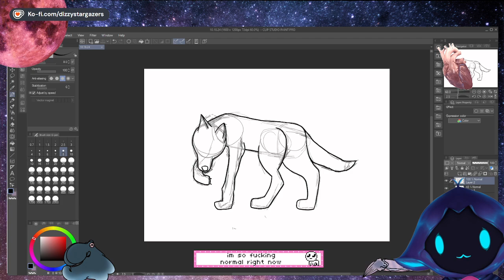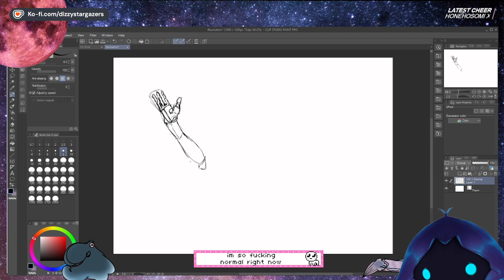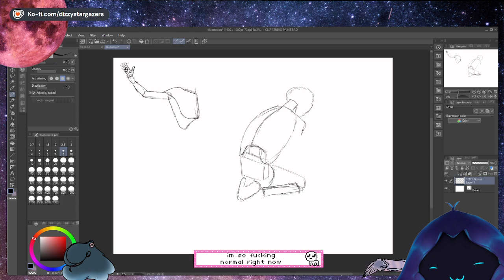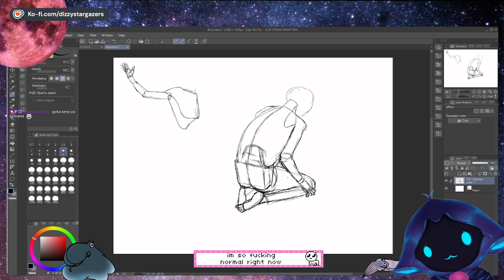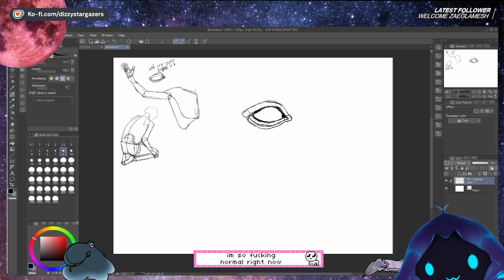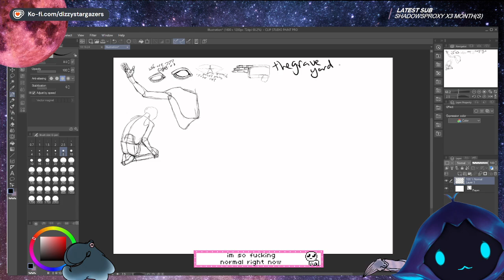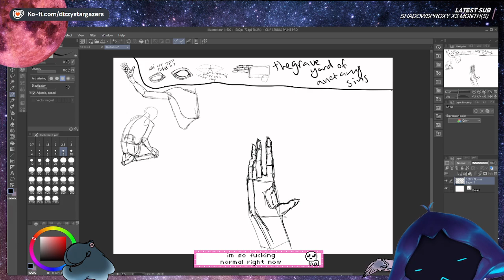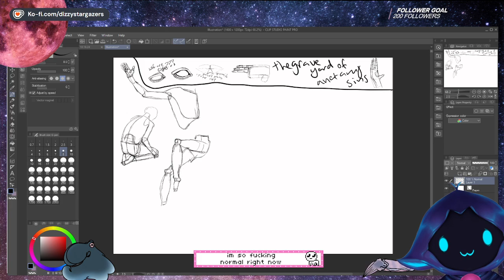Art With Me - VOD 10 [10/19/24]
Another muted art with me stream!